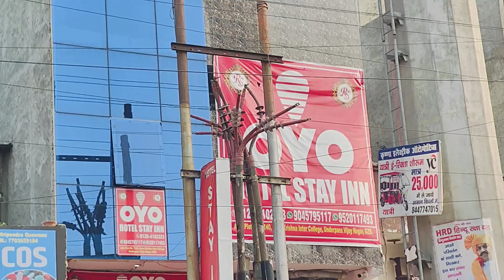Dj Shagun From Meerut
babanDj Shagun From Meerut

@shagun792 dj Shagun
Dj Sagun From Meerut